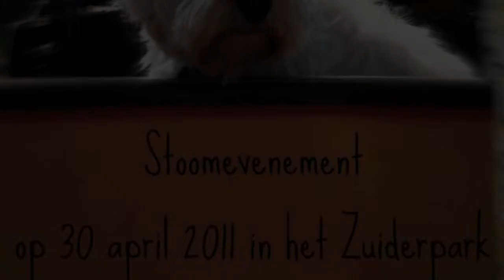Internationale Stoomdagen bij Stoomgroep West 2011